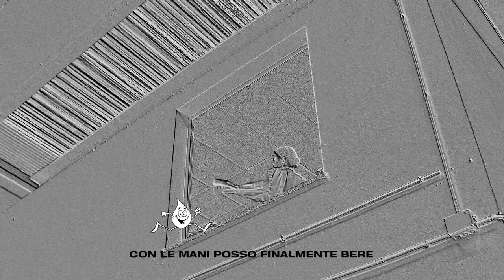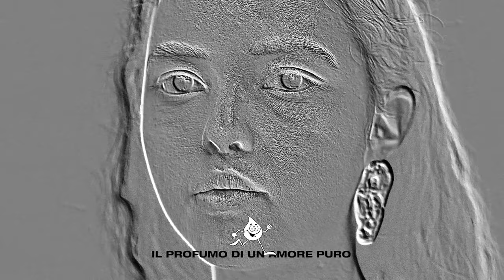Karaoke a film research by Luca A Caizzi e Francesca Pavoni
Inspired by the advertising campaigns of the late 80s and early 90s, the film by the creative duo Luca A. Caizzi and Francesca Pavoni aims to tell the product category of taps and fittings through the narrative expedient of the comedy. Often and for a long time, this category is victim of a standard and generalized visual communication, the film instead wants to elevate it in an experimental and innovative way.
Acting elements of the comedy alternate with visual-aesthetic choices such as 3d art in order to create a surreal and strongly unbalanced environment that lives through the rhetorical figure of the oxymoron. The product becomes an icon that furnished a dimension in which its shapes and chromed features become a desire for possession.

Karaoke is a recreational activity generally known as fun and participatory. The tribute to Lucio Battisti and his song “Acqua azzurra, acqua chiara” is a useful expedient to involve the target audience as well as the largest portion of the public possible thanks to its popularity. The artistic direction of the titles and every graphic element was designed to give the product and the project a “light” value so that even the graphics design align with the ironic tone of the film. The droplet holds Quadrodesign logo and dances on the subtitles as it happens in karaoke. The illustration style can be traced back to the drawing style of the late 80s and early 90s.

Words & Directed by Luca A. Caizzi @luca.caizzi
DP Francesca Pavoni @francesca_pavoni
Starring Valvola01, Eva @moisissure
Assistant Morgana De Santis @morgana_ds
Styling Chiara Tiso @tisica
MUA Alessia Agus @agusalessia
MUA Assistant Cassandra Hapca
3D Artist Sergio D’Amato, Davide Formenti Arranz Castellano @davideformentiarranzcastellano
Music by Basi Musicali Karaoke Midi Cover
Graphic Design Marco Radaelli @strangetime777
Color Grading Orash Rahnema @orashr
Eva Wears ATM Studio @atmstudio, Virginia Evangelista @vevangelistae, Sunnei @sunnei, Indaco, Melissa